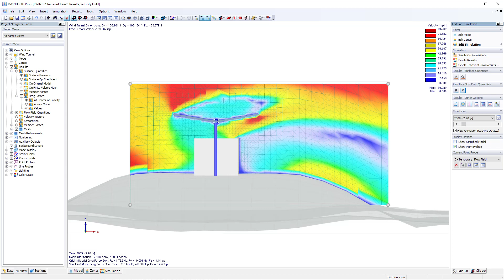[EN] FAQ 005337 | Quelle est la différence entre RWIND 2 Basic et Pro ?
Question :
Quelle est la différence entre RWIND 2 Basic et Pro ?

Réponse :
La différence la plus importante entre les options de RWIND 2 Basic et Pro est le type de simulation. La version Basic applique une simulation des flux stationnaires. La version Pro contient tout ce qui est disponible dans la version Basic, mais fournit également de nouvelles options et fonctionnalités, y compris la simulation des flux transitoires à l'aide d'un modèle de turbulence plus avancé (Spalart-Allmaras DDES).

Pour accéder à une liste complète des fonctionnalités comparées dans les deux versions, veuillez vous référer à la section RWIND Basic et RWIND Pro du manuel en ligne de RWIND 2 via le lien ci-dessous.